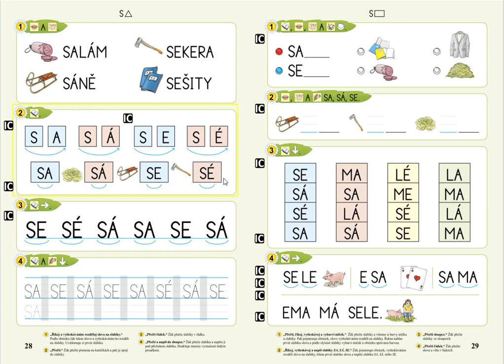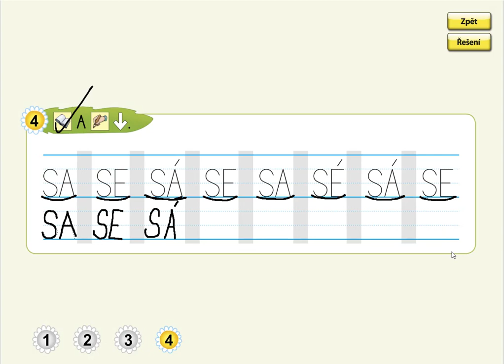Písmeno S (psaní slabik), ŽIVÁ ABECEDA, str. 28, cv.4